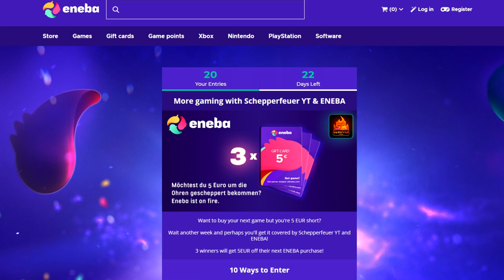Black Ops 4 Peacekeeper BESTE Klasse - Activision verschenkt COD Points!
Vielen Dank an Ostna für den Account!

✘Live in Farbe auf Twitch:

✘**Controller:
Ihr wollt einen geilen Controller für wenig Geld? Dann hier!! 👇👇
✘Meine Social-Media Seiten:
✘Meine Ausrüstung:
➜*Black Ops 4: